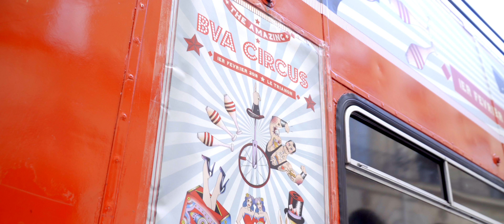Le BVA Circus débarque dans votre ville !